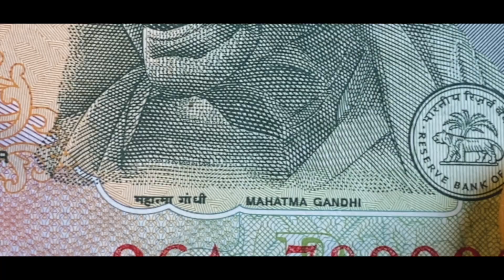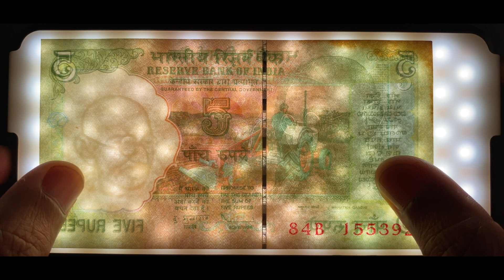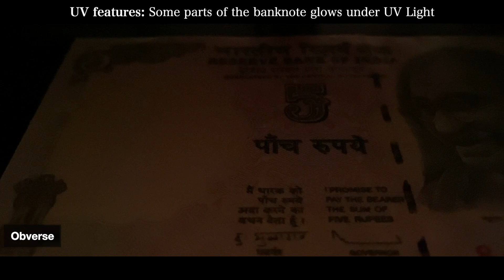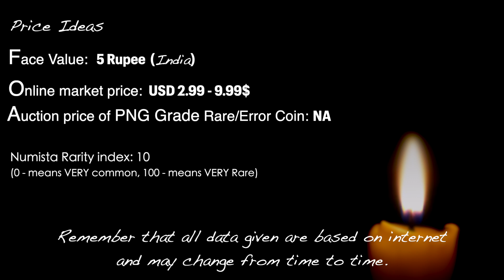5 Rupees Banknote Signed by D. Subbarao | INDIA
5 Rupees Banknote Signed by D. Subbarao | INDIA